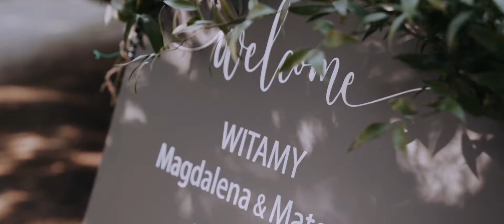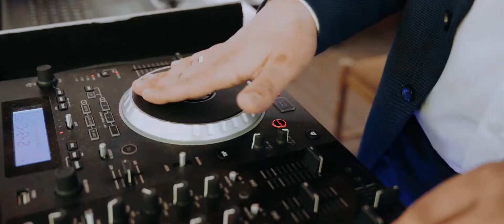Wzruszające wyznanie miłości przez Pana Młodego i szalone wesele w Mieszko i Jagienka